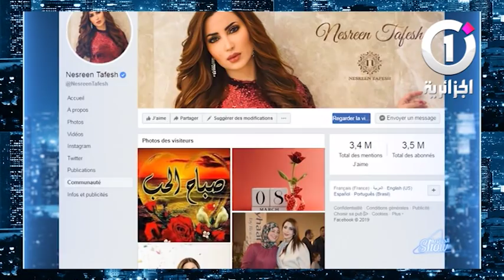"ﺗﻘﺮﻳﺮ ﻋﻦ ﺍﻟﻨﺠﻤﺔ ﺍﻟﻌﺮﺑﻴﺔ اﻟـگـﺒﻴﺮﺓ ﺫﺍﺕ ﺍﻷﺻﻮﻝ ﺍﻟـﺠﺰﺍﺋـﺮﻳﺔ " ﻧــســﺮﻳــﻦ ﻃـﺎﻓــﺶ